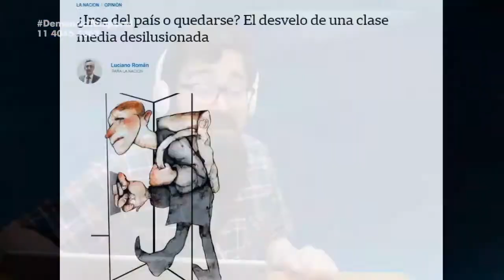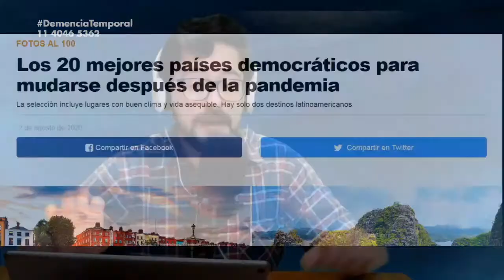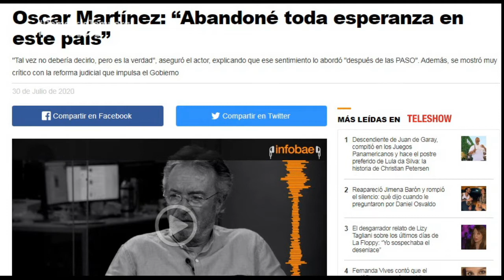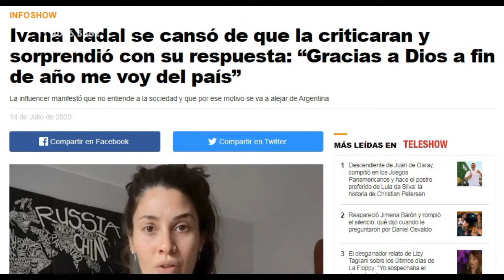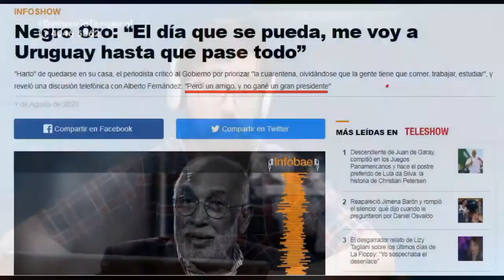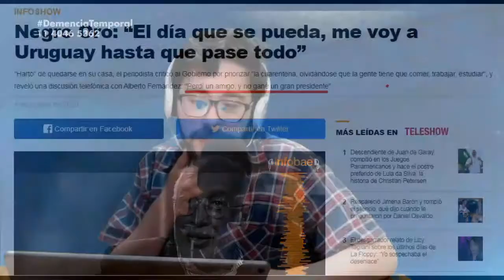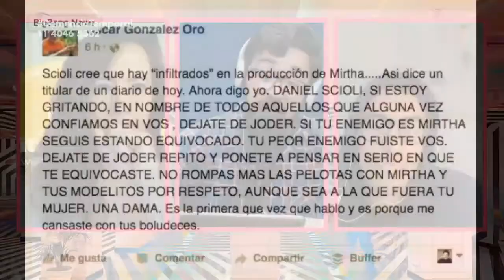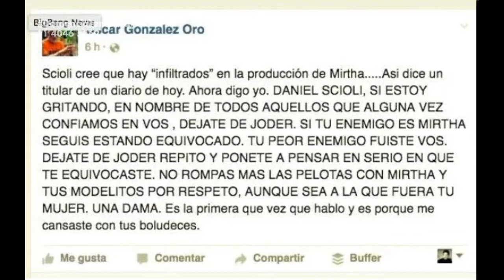¿ESTÁ GRABADO? RECONSTRUCCIÓN DE LES FAMOSES QUE QUIEREN ABANDONAR EL PAÍS en DemenciaTemporal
🧠 Se necesitan seres muy particulares para entender la extraña realidad que nos rodea.

El circo de la vida cotidiana está con Teby Chiacchio, Juli Otero y Juan Cavoti en Demencia Temporal, de lunes a viernes, de 13 a 16hs.